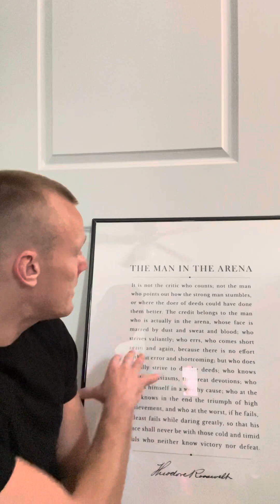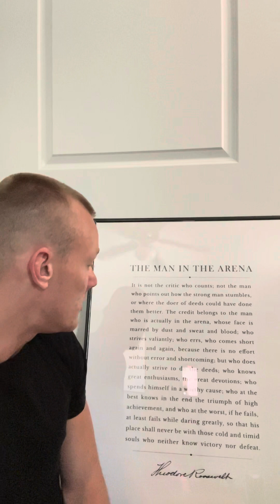Happy Independence Day From Workflow Secrets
Thank you for all your support, and for the work you do every day to make this Country better.